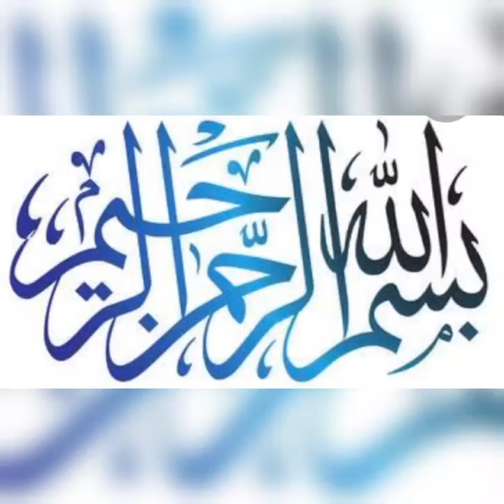CROCHET BEAUTIFUL PEARL NECKLACE /01 TUTORIAL#185#🌼🌼🌼🌼🌼